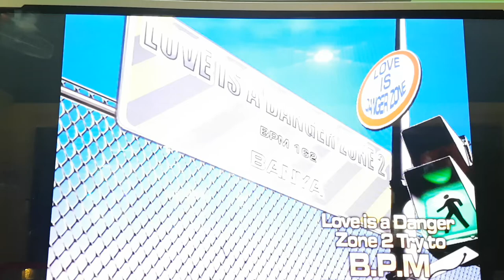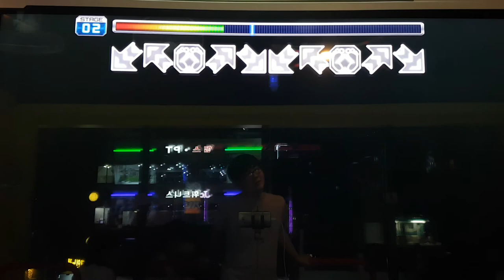러브 이즈 어 데인저 존 트라이 투 비피엠 D14 LDZ Try to B.P.M Sightread | Pump It Up Prime 2 Remix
더블 스텝은 하프 더블이에요. 틀기가 굉장히 까다로운 스텝. 다음 번에 트는 모습 찍어서 올려 볼게요. 아마 S 받을 때까지는 안 올라오겠지...